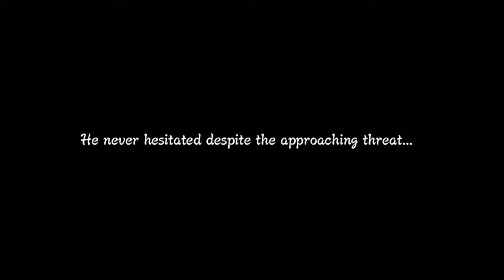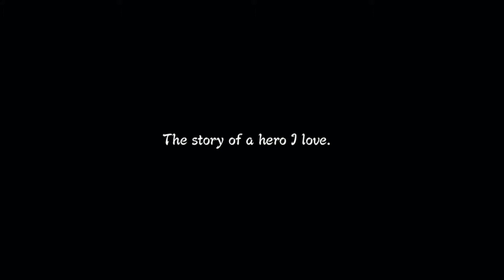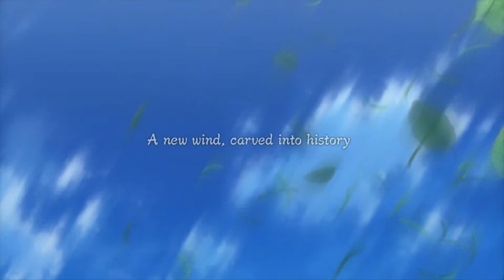NS: Ultimate Ninja Storm 3 - Masked Man vs Minato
The schedule for this will probably be every Wednesday and Friday! This game is based on the manga and anime show Naruto (Which is an amazing series).